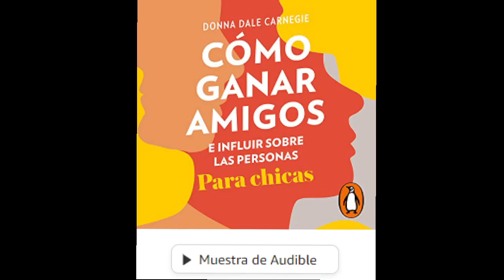Cómo ganar amigos e influir sobre las personas. Para chicas